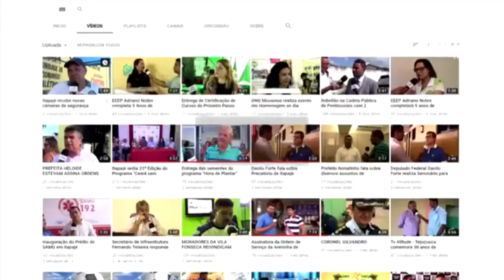Cantor Luciano, que faz dupla com Zezé, leva tombo e quase despenca do palco.